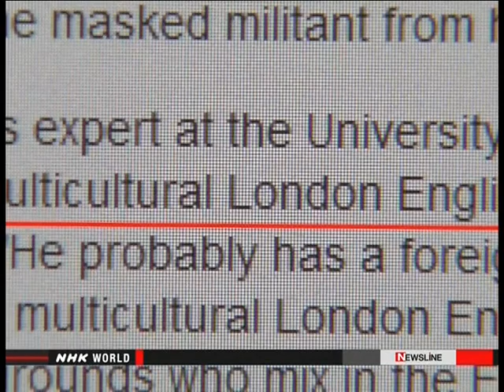230814 - NHK. NewsLine.